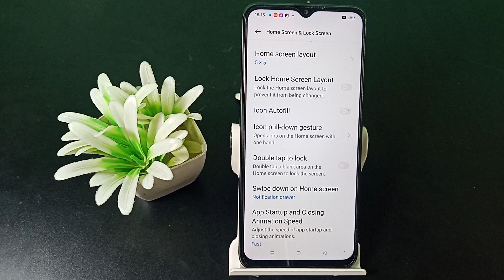How to disconnect Double tap to lock realme C20 /Android Mobile settings